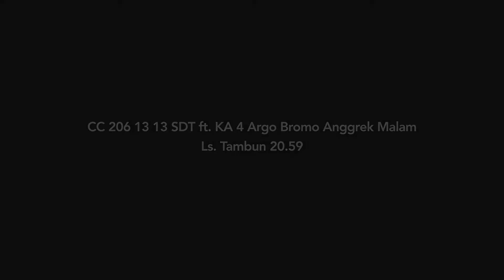KA Argo Bromo Anggrek Malam melintas langsung di Tambun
CC 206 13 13 SDT ft. KA 4 Argo Bromo Anggrek Malam melintas langsung di Tambun.